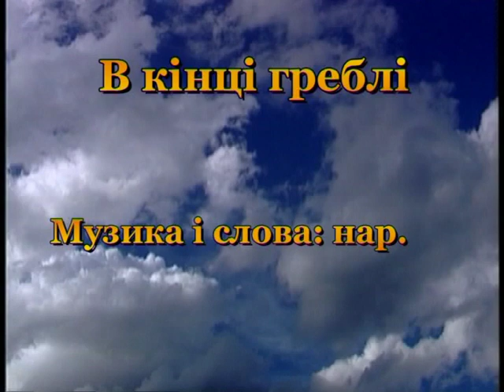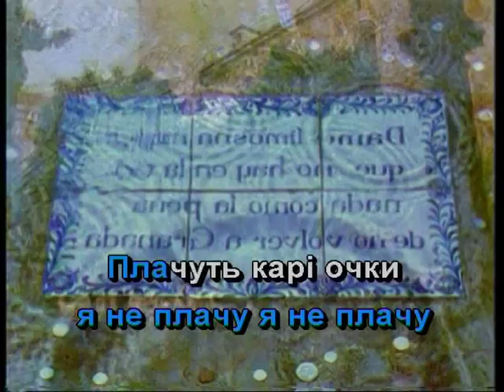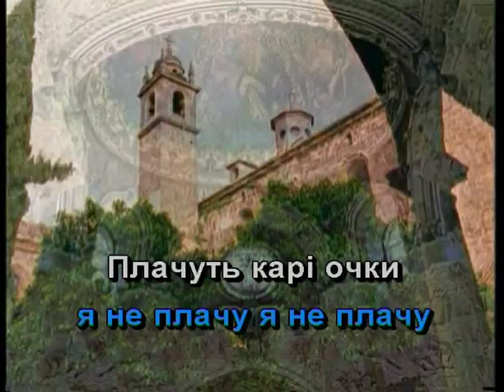В КІНЦІ ГРЕБЛІ ШУМЛЯТЬ ВЕРБИ — караоке Українська народна пісня Ukrainian folk song karaoke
Українська народна пісня В КІНЦІ ГРЕБЛІ ШУМЛЯТЬ ВЕРБИ — караоке